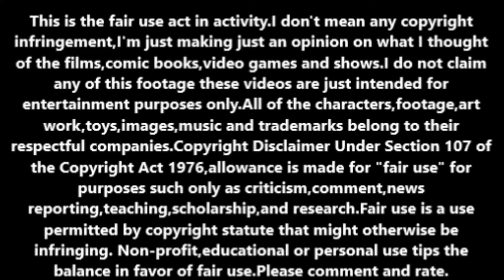A Reddit user was removed for not complying with rules in a Disney theme park.